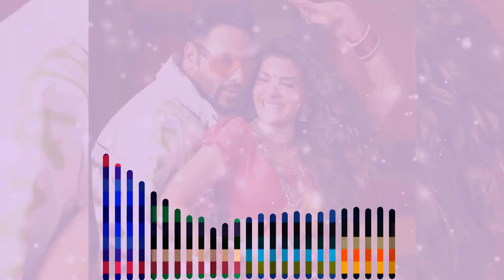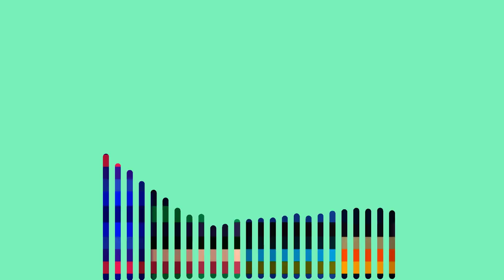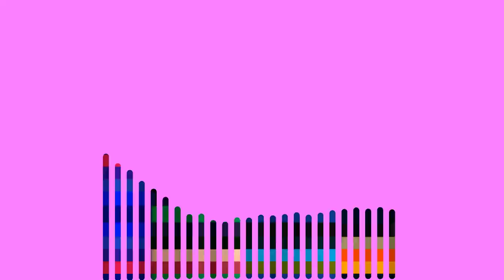Genda Phool | Type Beat | Genda Phool Instrumental | Badshah | Jacqueline | Hindi Song 2020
FREE! DOWNLOAD

Feel free to download the music tracks and use them on your next project. Don't forget to give credit to BDMiX MUSiC.